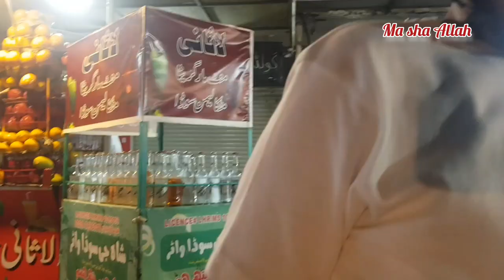Kabi B Khushi main Promise na kro |Fun With Kids | Baji Saudia pohanch Gai |Preeza's Kitchen &Vlog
alia mubashar vlogs,alia mubashir vlogs,alia mubashir foods,alia mubashir hmesha k liye ja rhi,alia mubashir ko alvida kar diya,shopping unboxing by alia mubashar vlogs,taway ki safai ka tareka by alia mubashar vlogs,beef pulao recipe by alia mubashir foods,alia mubashir ko alvida kehny sab ghr waly gye,vlogging wih alia,vlogging with alia,ghar k kamo ki routin,asma rani,alia k vlogs,alia's vlogs,alia vlogger,asma rani vlog,alia vlogging,asma rani vlogs
masti with kids
kids are happy